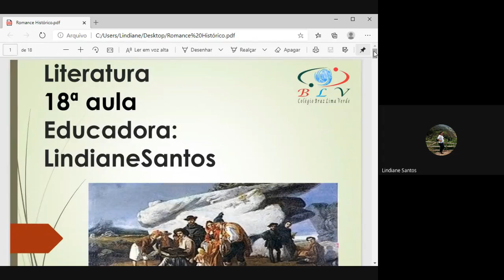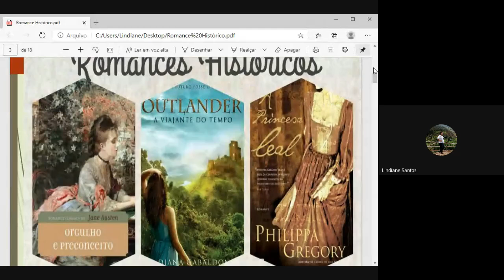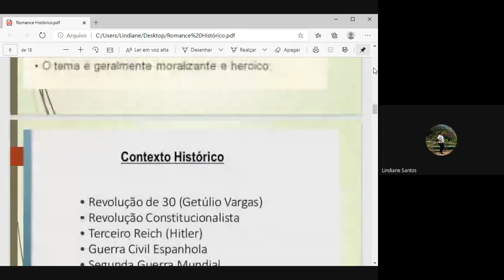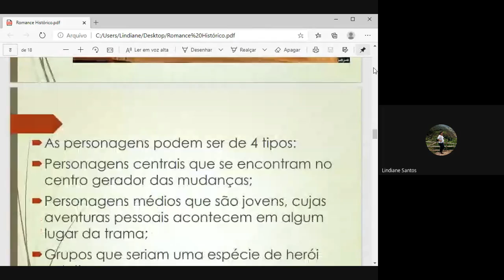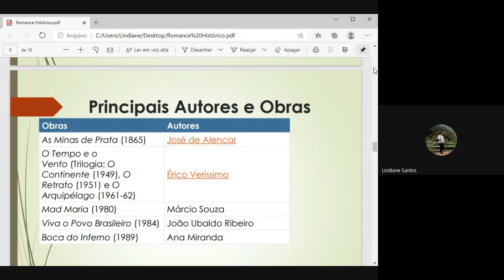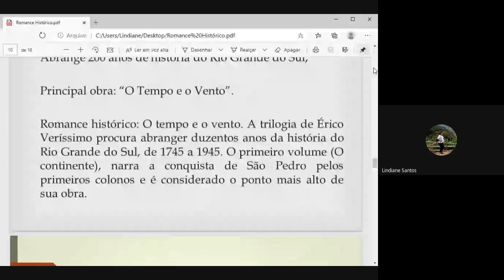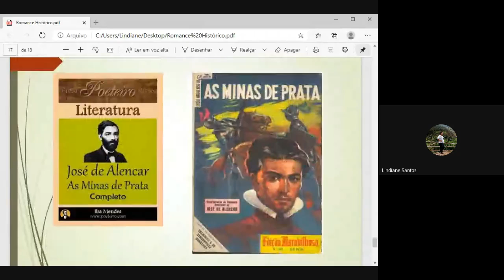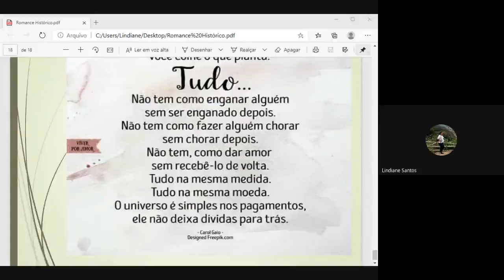05/10/2020 - Literatura - 9º ano